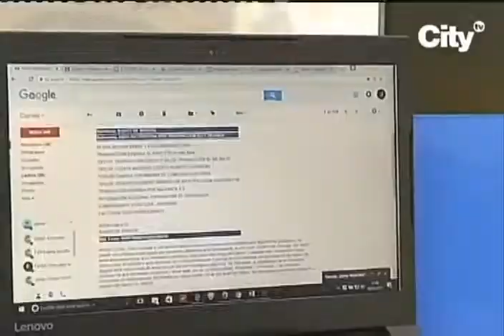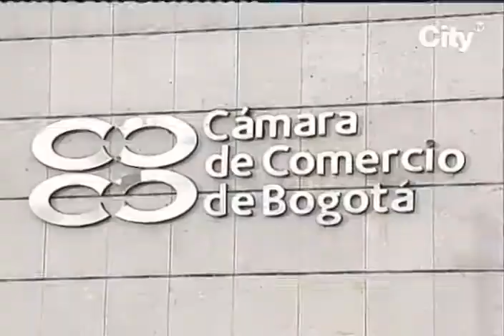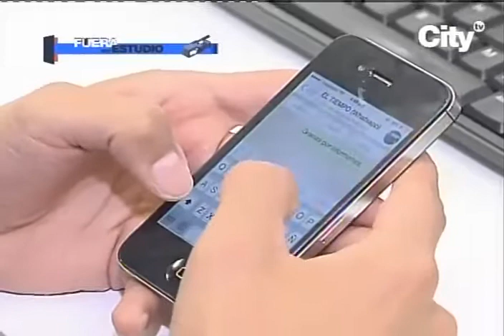Servicio Público de Empleo gran conector entre las necesidades de mano de obra de las Empresas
El Servicio Público de Empleo se ha convertido en el gran conector entre las necesidades de mano de obra de las Empresas y las personas que buscan una oportunidad de trabajo.